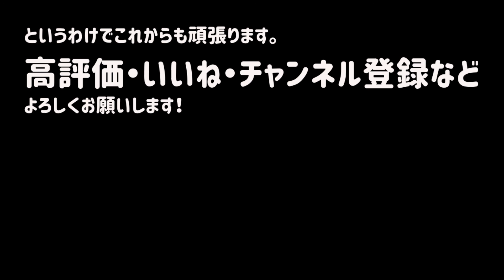【登録者数の増やし方】高齢者ユーチューバーへの道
まで質問やリクエストなどどうぞ送ってください。

40年ぶりに再会した初恋の人と
人生初の結婚に賭けて
55才でアメリカ移住を決意した
男の覚悟と不安。

子連れ再々婚で幸せな
ステップファミリーを築こうとする
シングルマザーの奮闘。

やっと巡り逢えたのに
コロナで再び遠距離恋愛となった
50代カップルvlogです。

二人が無事に会えるのはいつなのか？
果たして本当に結婚できるのか？

このチャンネルの紹介動画はこちらです。

ヒトコ：アメリカ在住のシングルマザー。三人の子どものうち上の二人の息子たちは大学生。現在は末娘と二人暮らし。

ジョー：東京在住。アメリカに引っ越すために長年暮らしていたマンションを引き払い現在は父親が一人で生活している実家で仮住まいをしている。